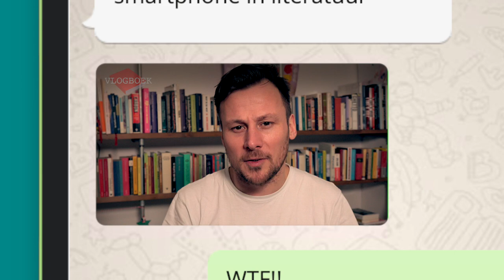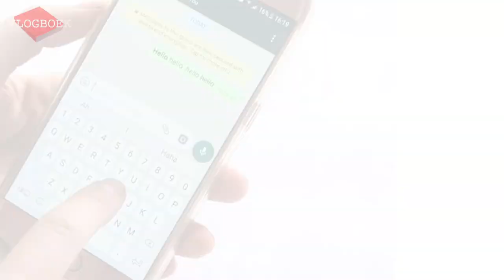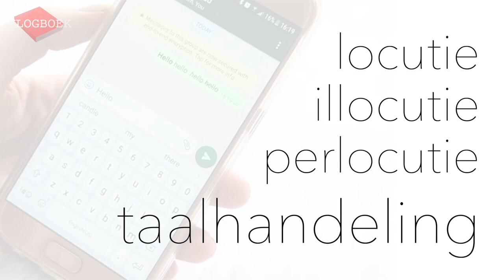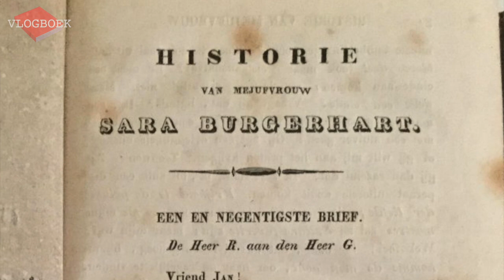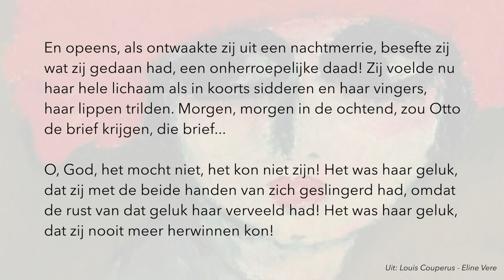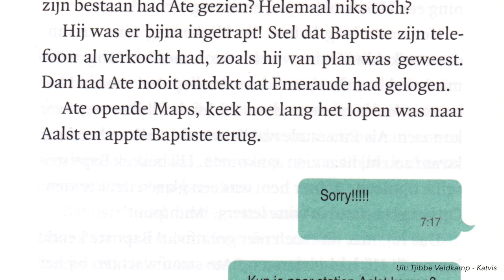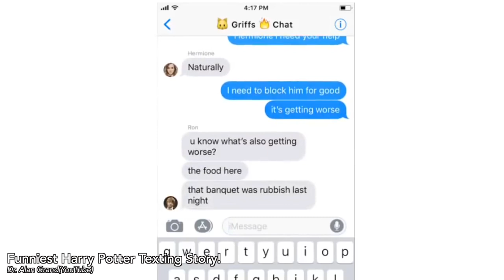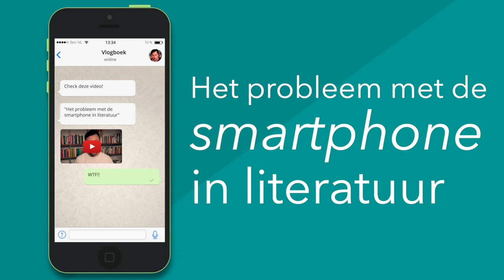Het probleem met de smartphone in literatuur - VLOGBOEK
In deze video bespreekt Jörgen de problematiek rond de smartphone bij het schrijven van verhalen.

Over hoe verhalen iets zeggen over hoe wij de werkelijkheid zien, de desinteresse voor het toiletbezoek, brieven en appberichten als taalhandeling, interactieve verhalen en de onmogelijke weergave van een groepschat.

De volgende boeken komen langs:
Betje Wolff & Aagje Deken - Sara Burgerhart
Tonke Dragt - De brief voor de koning
Louis Couperus - Eline Vere
Stefan Brijs - Post voor mevrouw Bromley
Krystal Sutherland - Sterrenstof
Tjibbe Veldkamp - Katvis
John Green - Schildpadden tot het oneindige
Lee Child - Persoonlijk
Anna Woltz - Alaska
Jeff Strand - Geen beste dag voor voodoo

Voor meer informatie over de taalhandelingstheorie kun je dit videocollege van Jan Renkema bekijken